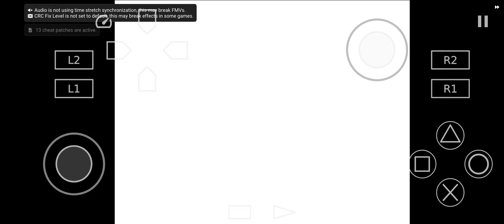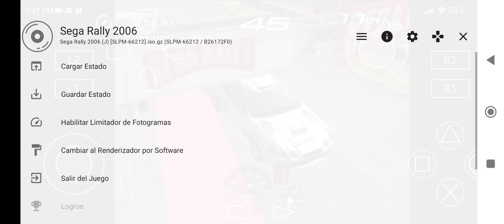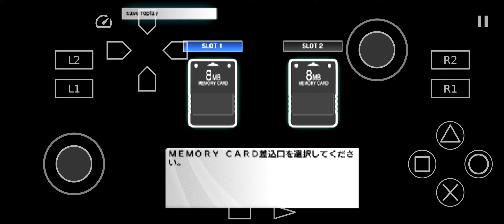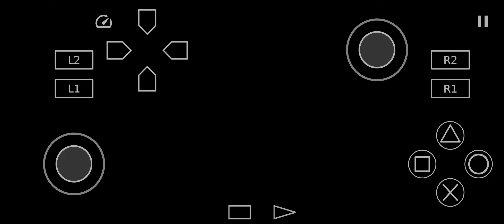Sega Rally 2006 arcade Serie 1 Android 1.25x Aethersx2 ps2 Emulator Mali Poco X4 gt dimensity 8100